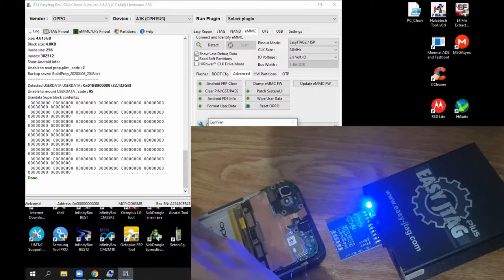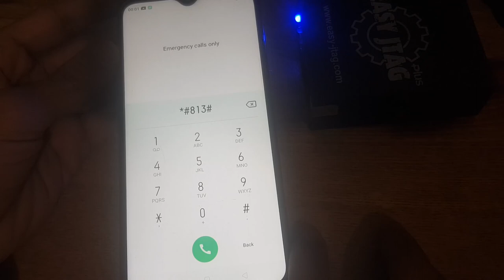Oppo A1k CPH1923 Passcode Remove Offline Without Flash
Hi Friends!
My new video for Oppo A1k CPH1923 Passcode Remove Offline Without Flash